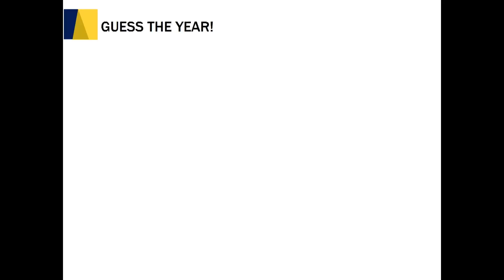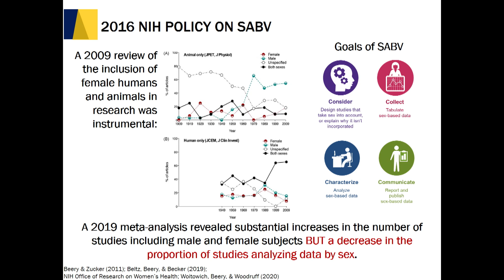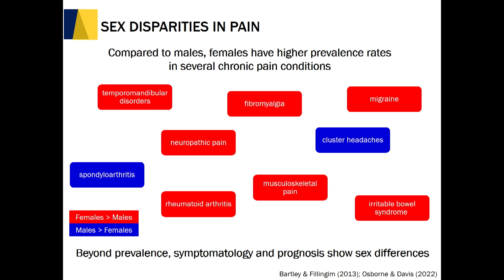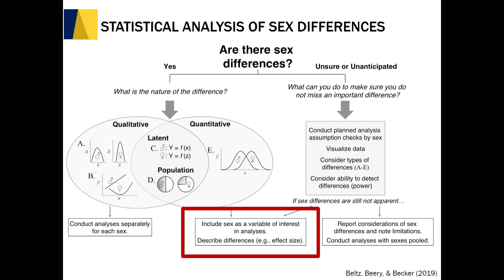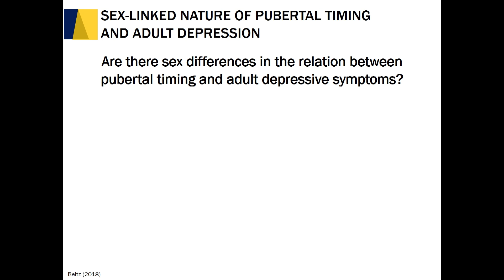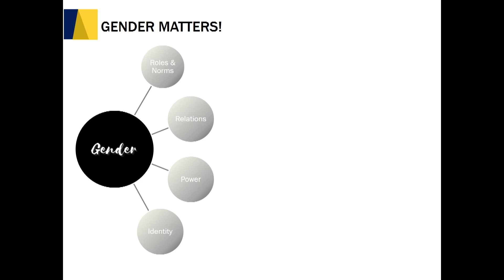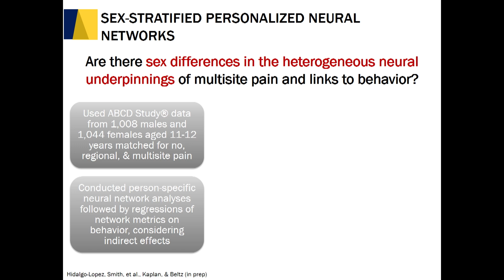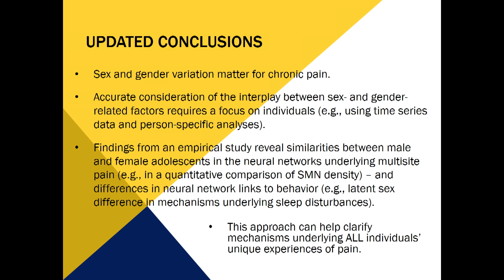On the Study of Sex as a Biological Variable - Adriene Beltz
UM 2024 Pain Short Course

Symposium: Advances in Research Methods
"On the Study of Sex as a Biological Variable"
Adriene Beltz, PhD

Rackham Amphitheater